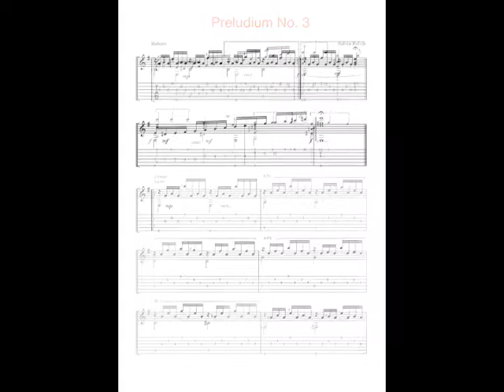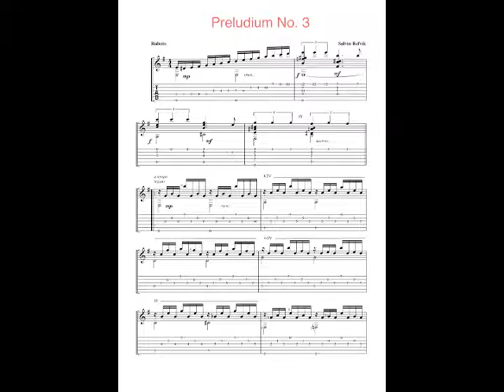Prelude No. 3 - Original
Proudly launching where you can download scores/tab for guitar in different styles.

Preludium No. 3 is one of my six preludes for guitar. I think this is not so difficult to play; maybe there is a little challenge in the arpeggiated second part to try to find some music in there; not just a bunch of sixteen notes.